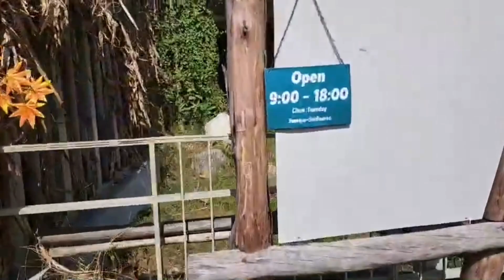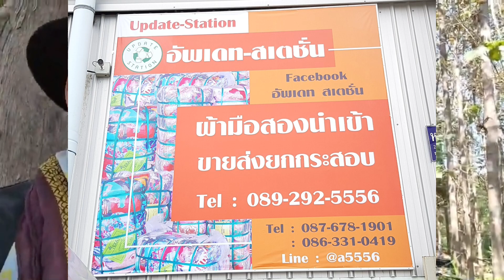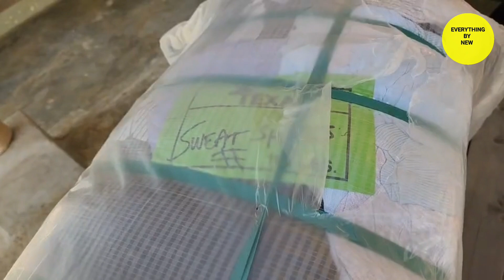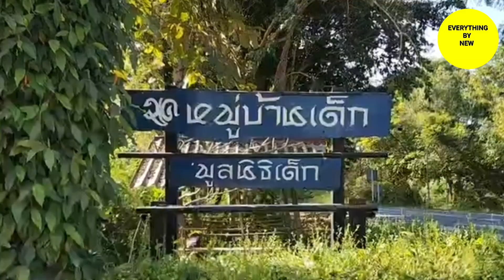ตัดกระสอบ ป้ายTexas เบอร์2 มอบความอุ่นให้น้องๆ "หมู่บ้านเด็ก" Everything By Newนิว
สวัสดีปีใหม่
นิวมีโอกาสได้ส่งมอบสิ่งดี ส่งท้ายปี ให้กับน้องๆ หมู่บ้านเด็ก จ. กาญจนบุรี

ขอบคุณ โกดัง อัพเดตสเตชั่น ร่มเกล้า23 ที่มอบกระสอบสเวสเตอร์ เบอร์2  และ ขอบคุณสถานที่ ไพรวัลย์ เอื้อเฟื้อสถานที่ในการตัดกระสอบ

ขอบคุณทุกคน สำหรับการติดตาม
เพื่อเป็นกำลังให้นิวด้วยน๊า